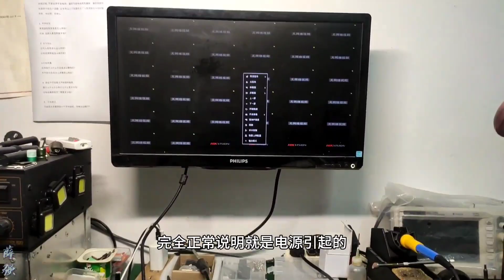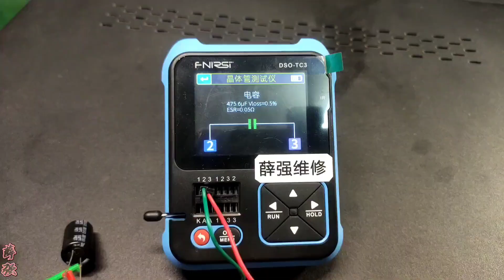录像机故障！这种情况收费1000元也算正常，哎！我是真下不去手呀